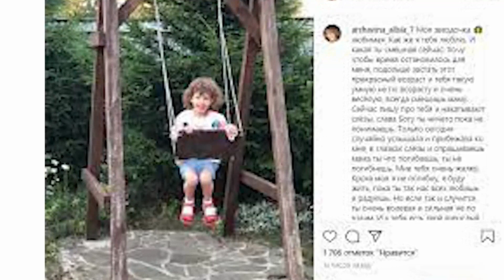Мама, ты погибнешь?! Дочь Аршавина довела Алису Казьмину до слёз! Тяжелая болезнь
Алиса Казьмина — журналистка и модель, биография которой стала известна общественности в связи с именем российского футболиста Андрея Аршавина. Алиса заняла почетное место первой официальной жены бывшего капитана сборной России. При этом у обоих на момент бракосочетания подрастали дети от предыдущих отношений.

Первым мужем Алисы стал Алексей Казьмин, бизнесмен и предприниматель, руководивший такими компаниями, как «Севтрансстрой», «Выборгская целлюлоза», «СИБУР-Портэнерго» и «Стройтрансгаз-М».

В этой семье у Казьминых родились двое детей, дочка и сын, которые после развода остались жить с матерью. Кстати, бывший муж Алисы тоже создал новый союз с Аллой Усовой, двоюродной сестрой Ксении Собчак.

Через некоторое время Казьмина в Великобритании познакомилась с футболистом сборной России Андреем Аршавиным, который на тот момент выступал в лондонском «Арсенале». Как утверждается в прессе, девушка находилась в Лондоне по контракту с модельным агентством. Пара долго не могла определиться со своим статусом, но уже в 2013 году влюбленные вместе появились на премьере киноленты «Сталинград», которая состоялась в Москве. Репортеры заметили, что на безымянном пальце красавицы сверкало бриллиантовое кольцо.

Скептично настроенные пользователи отмечали в комментариях, что Алиса Казьмина пользовалась пластикой.

Молодые люди встречались четыре года, собирались пожениться в 2015 году, но из-за сложностей разрыва Андрея с предыдущей женой Юлией Барановской, которая родила футболисту троих детей, свадьба была отложена.

Только 1 сентября 2016 года влюбленные официально зарегистрировали отношения. Торжество состоялось в Санкт-Петербургском Дворце бракосочетания на Английской набережной, а Алиса взяла фамилию второго мужа. Дети супруги футболиста остались с матерью.

Всем гостям и журналистам, присутствующим на свадьбе, по облегающему платью невесты стало понятно, что молодая женщина снова находится в положении. Супруги полетели отдыхать на море, и женщина выложила в «Инстаграм» свой снимок в купальнике, где отчетливо виден округлившийся живот. Для нее это были уже третьи роды, но Алиса ответственно подошла к этому вопросу и не реже двух раз в неделю консультировалась с врачами. В результате 11 февраля 2017 года на свет благополучно появилась дочка Казьминой и Аршавина — Есения.

Для совместной жизни семейная чета выбрала трехэтажный особняк Андрея в родном Питере. Дизайном дома частично занималась сама Алиса. Супруга собственноручно нарисовала эскиз камина в гостиной, а изготовление поручила известному скульптору Владимиру Роику. Также Аршавина вместе с мужем проектировали новую детскую для новорожденной. Подробности личной жизни семьи поклонники отслеживали по инстаграм-аккаунту Казьминой.

Причина проблем в молодой семье — измены футболиста. По словам Алисы, она устала от романов супруга на стороне.

«Не простила измену, разлюбила, не хочу быть вместе», — заявила Казьмина.

Но уже через месяц Алиса озадачила общественность новым заявлением, что не хочет разводиться с супругом. Она предположила, что просто в тот момент, когда Андрей решился на измену, недодала внимания мужу. Женщина поняла, что все-таки любит супруга, и Андрей отвечает взаимностью.

В январе 2019 года Алиса призналась, что они давно развелись с Аршавиным. Журналистка не стала называть причины расставания, однако не отрицала, что она кроется в любвеобильности футболиста. По решению суда, состоявшегося в июле, Андрей выплачивал Казьминой алименты на дочь и денежное содержание самой матери до тех пор, пока ребенку не исполнилось 3 года.
В 2019 году в «Инстаграме» Алиса намекнула, что помолвлена со «взрослым и сознательным» мужчиной. Женщина частично раскрыла личность избранника, указав его инициалы «М. Б.». Также Казьмина отметила, что жених — многодетный отец, а 2 его дочери уже вышли замуж.

В феврале 2020-го Есении исполнилось 3 года. Алиса организовала для дочери праздник, на который Аршавин не пришел. Несмотря на сложные отношения между бывшими супругами, Казьмина сумела написать слова благодарности Андрею за то, что он подарил ей «особенную дочь».
Ю́лия Генна́дьевна Барано́вская — российская радио- и телеведущая.
Родилась в Ленинграде 3 июня 1980[2] или 1985 года. Мать — Братцева Татьяна Владимировна, учитель в школе. Отец — Барановский Геннадий Иванович, инженер. Родители разошлись, когда Барановской было 10 лет. Есть две младшие сестры — Ксения и Александра.